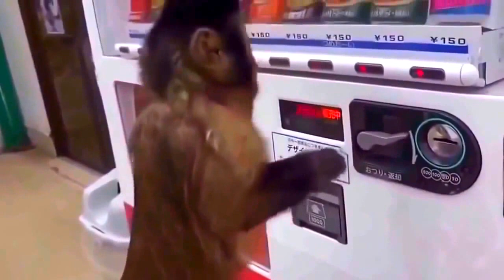Srandičky - Funny Videos...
Vtipná videa a srandy - Funny Videos...